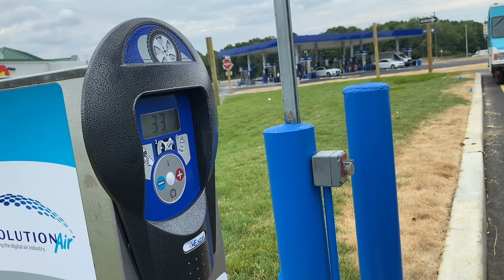কি বিপত্তি দেখা দিয়েছে মাঝপথে//New York to Pennsylvania blog Part 1🥰🥰